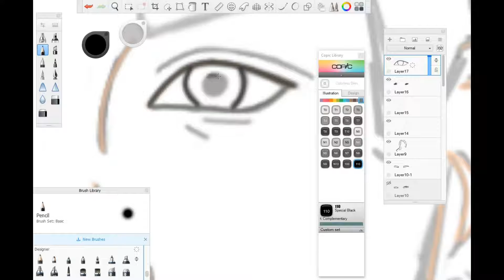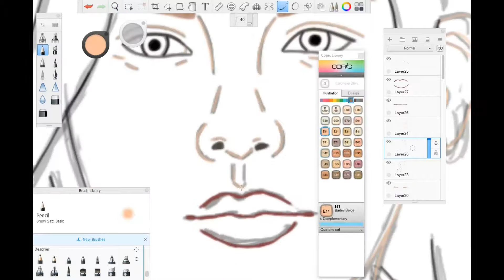[Penthouse War In Life] Drawing Oh Younhee From The Penthouse War In Life // Eugene Fanart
Hello, everyone. I hope you enjoy the video. Have a beautiful day!!